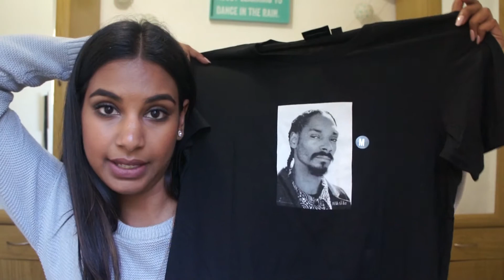Mini Haul + Catch Up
Hey guys! I recently did a little more shopping than I usually do (I basically get 1 thing only) and I did a little haul to show you some cute new things in store! I also did a very short CUWM so you can see what's been going on. Let me know if you guys like these type of videos?

Love & Blessings